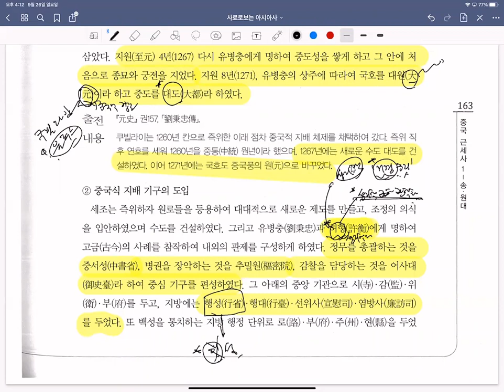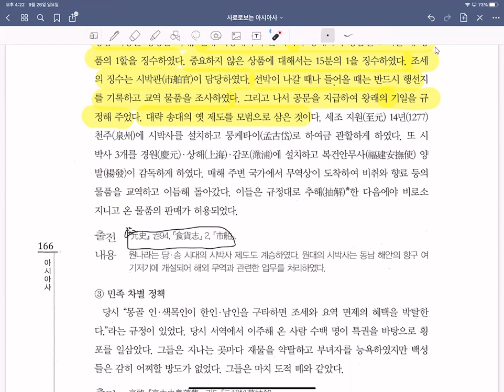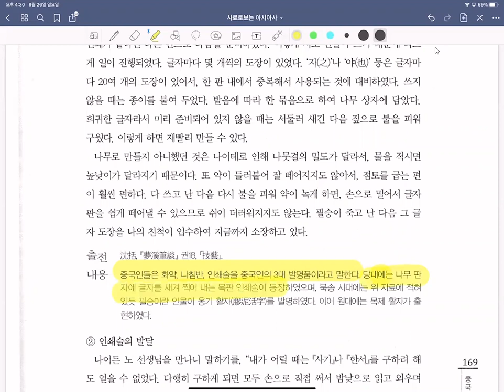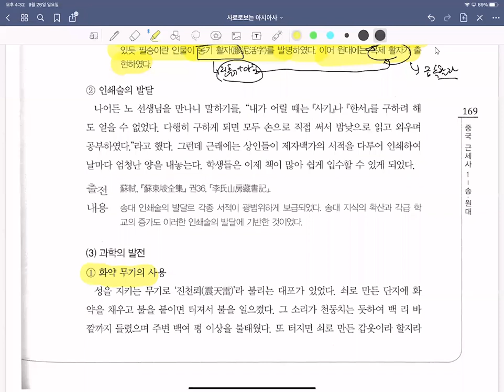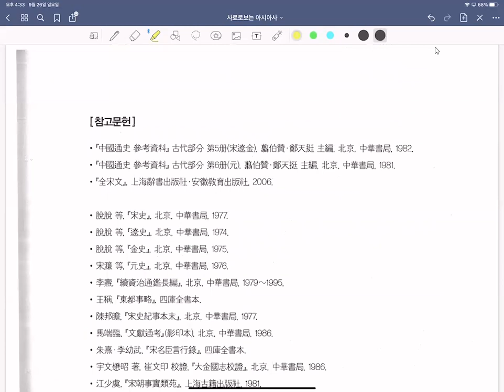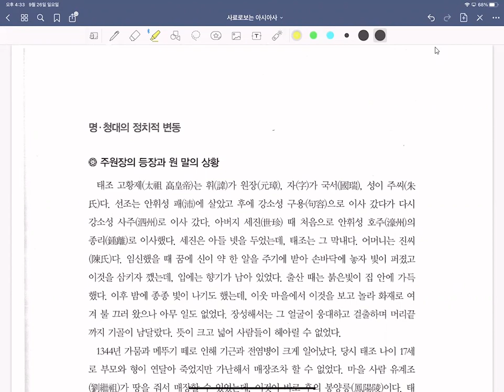사료로보는아시아사강독9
사료로보는 아시아사강독 내용입니다.